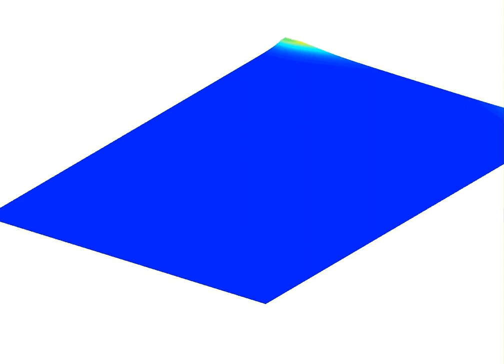Simulation of oblique focused solitary wave mach stem